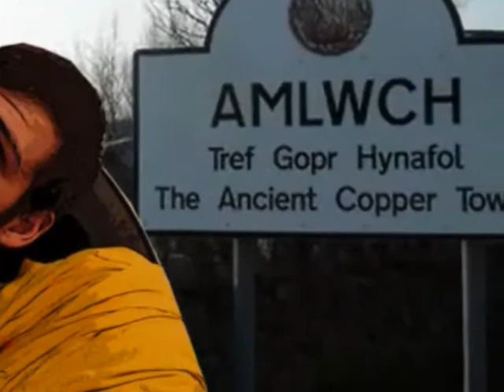The Jason Hughes Show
Jason Thomas Hughes In His New Show
Puppet Rap